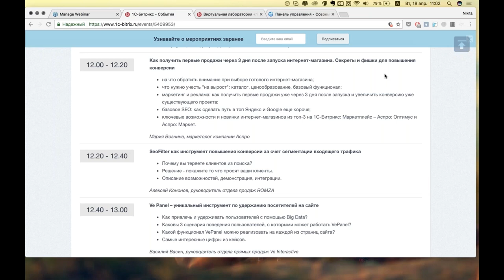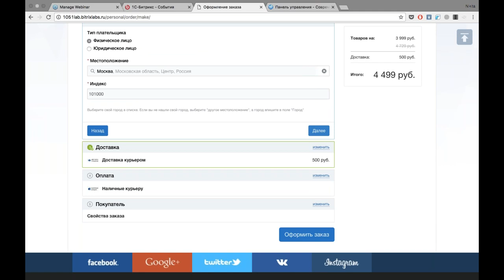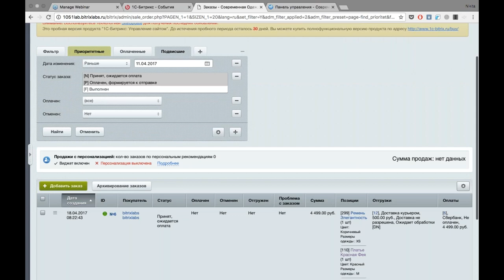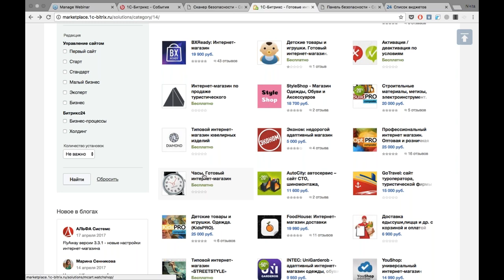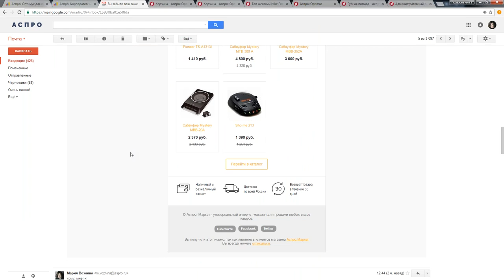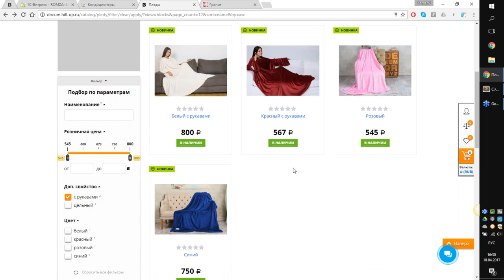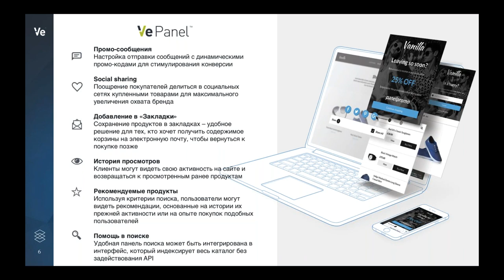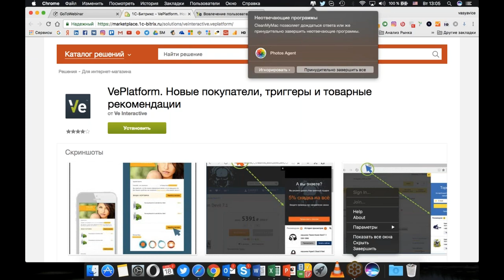Топ-3 решений маркетплейс, или как прокачать магазин за 1 день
В «1С-Битрикс: Маркетплейс» есть все, что необходимо вашему интернет-магазину – самые популярные решения с тысячами установок.

Ведущий вебинара – Никита Горбунов, менеджер отдела развития бизнеса «1С-Битрикс».